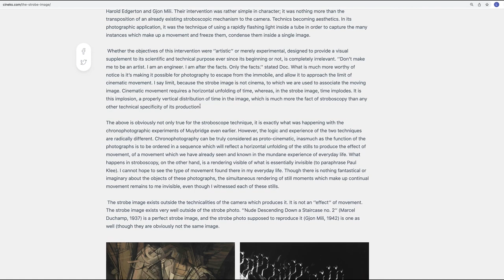What's all the buzz about 'HIVE'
'Hive' by Blerta Basholli won the three main awards at Sundance 2021 and is now the first feature film from Kosovo to be shortlisted for the Oscars.

'What's all the buzz about HIVE' is Cineks’ episode 1 of the series of video essays on Hive.

Video Essay credits:

Lum Çitaku

Written by
Yll Bylykbashi

Narrative Context and Text Supervision
Lum Çitaku, Jack Butcher

Jack Butcher

Albanian Voice Over
Ermal Sadiku

Albanian Text Editor
Flutura Çitaku

English Text Editor
Jack Butcher

Sound
Pëllumb Ballata

Editing
Lum Çitaku
Yll Bylykbashi

Special thanks to: Fahrije Hoti, Women of Krusha, Blerta Basholli, Yll Uka, Yll Çitaku, Arian Rexhepi, Samir Karahoda, Enis Saraçi, Liburn Jupolli, Edvin Susuri, Doruntina Basha, Shegë Bahtiri, Lura Limani, Arvan Berisha, Vigan Morina, Toska Salihu, Diar Zasella, Berat Kryeziu, Jetmir Zenelaj, Flamur Hasani

Cineks.com is an alternative platform home to a new wave of cultural and cinema critique, commenting on Kosovar cinema, and promoting young creative voices.

Cineks.com platform & school is created by Institute Undesignate (Research Model Design Institute based in Prishtina) and supported by Swiss Development Cooperation Agency – SDC.